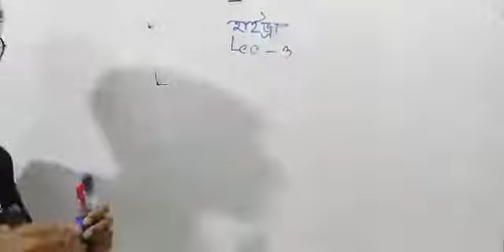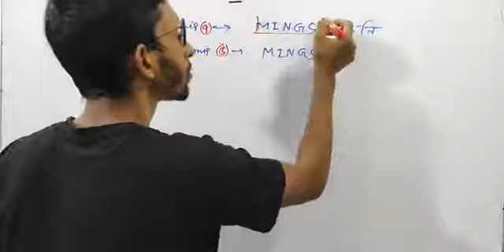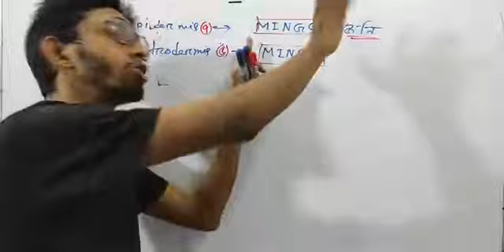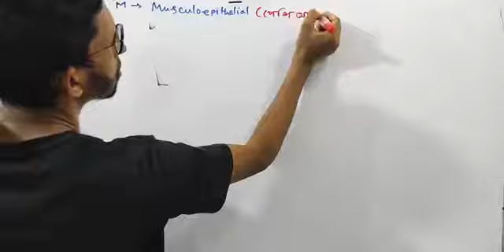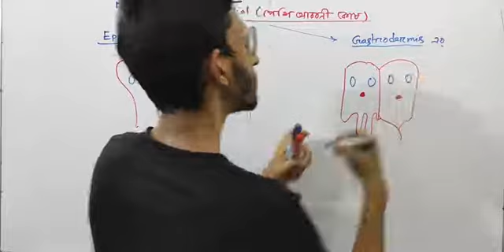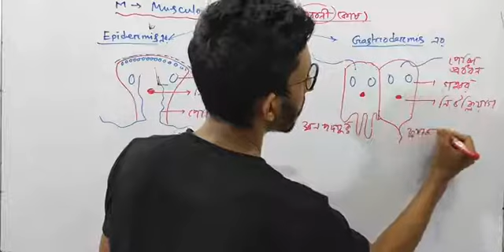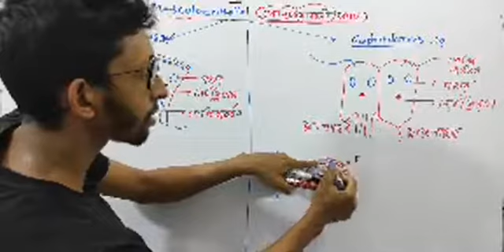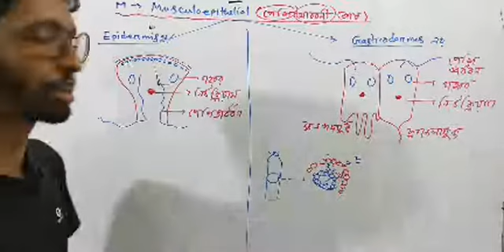biology 2nd paper chptr 2 cls 3